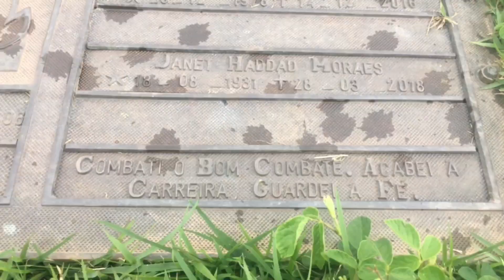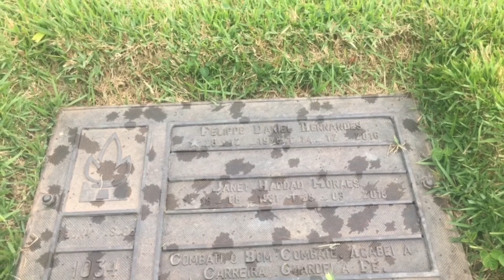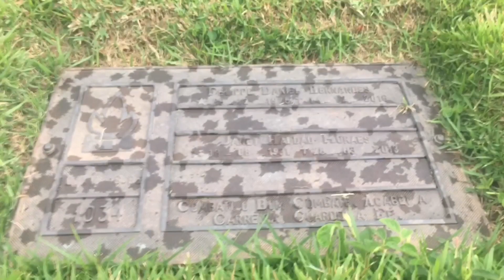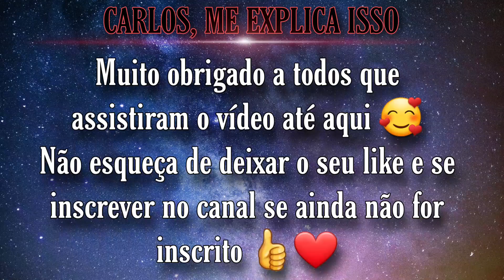Túmulo do Bispo Tid, filho dos fundadores da Igreja Renascer em Cristo | Cemitério do Morumbi.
Quem se sentir a vontade para ajudar o canal com qualquer valor:
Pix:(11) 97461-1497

Quer me enviar uma carta ou um mimo:
CARLOS RIBEIRO
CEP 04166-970